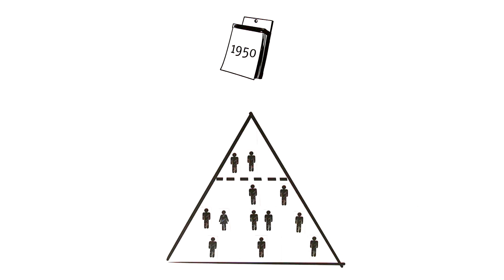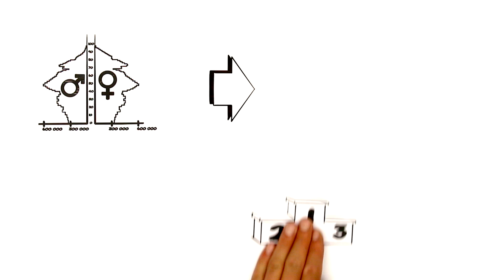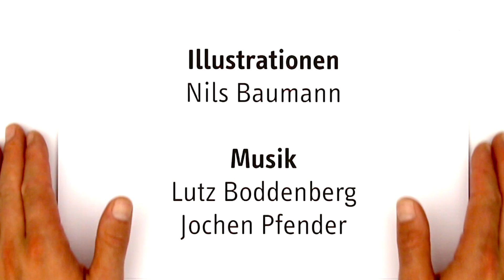Frauenquote einfach erklärt (explainity® Erklärvideo)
Immer wieder wird die Diskussion um eine mögliche gesetzliche Frauenquote in Vorständen oder Aufsichtsräten neu entfacht. Doch worum geht es dabei eigentlich genau, und was wären die Vor- und Nachteile einer solchen Quote?
explainity erklärt's in diesem Erklärfilm.